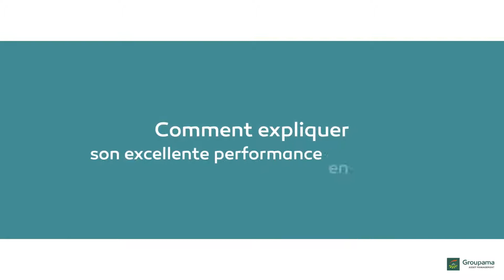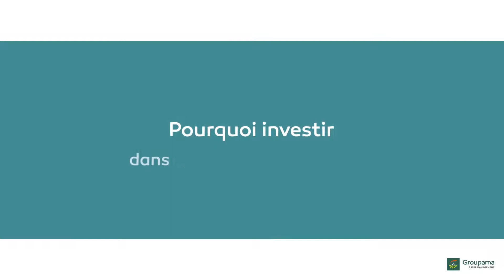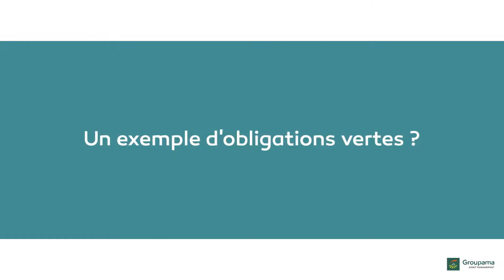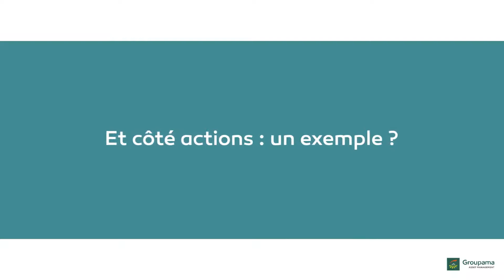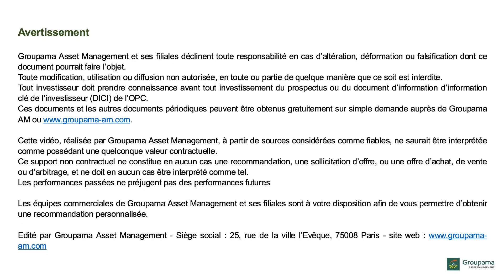G Fund Future for Generations : investir pour un monde plus durable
Fonds thématique diversifié, labellisé ISR, G Fund Future for Generations, cible des entreprises qui apportent des solutions concrètes aux enjeux climatiques, énergétiques, de consommation durable et de santé.

Stephan Mazel, Responsable de la Gestion Crédit, gérant de la poche obligataire et Juliette de Montety, Gérante Actions, gérante de la poche actions, Groupama Asset Management vous présentent les orientations prises sur ce fonds sur la période récente.

AVERTISSEMENT

Groupama Asset Management et ses filiales déclinent toute responsabilité  en cas d'altération, déformation ou falsification dont ce document pourrait faire l'objet.
Toute modification, utilisation ou diffusion non autorisée, en tout ou partie de quelque manière que ce soit est interdite.
Les performances passées ne sont pas un indicateur fiable des performances futures.
Tout investisseur doit prendre connaissance avant tout investissement du prospectus ou du document d’information clé de l’investisseur (DICI) de l'OPC. Ces documents et les autres documents périodiques peuvent être obtenus gratuitement sur simple demande auprès de Groupama AM ou
Cette vidéo, réalisée par Groupama Asset Management à partir de sources considérées comme fiables, ne saurait être interprétée comme possédant une quelconque valeur contractuelle.
Ce support non contractuel ne constitue en aucun cas une recommandation, une sollicitation d'offre, ou une offre d'achat, de vente ou d'arbitrage, et ne doit en aucun cas être interprété comme tel.
Les équipes commerciales de Groupama Asset Management et ses filiales sont à votre disposition afin de vous permettre d'obtenir une recommandation personnalisée.
Edité par Groupama Asset Management - Siège social : 25 rue de la ville l'Evêque, 75008 Paris - Site web